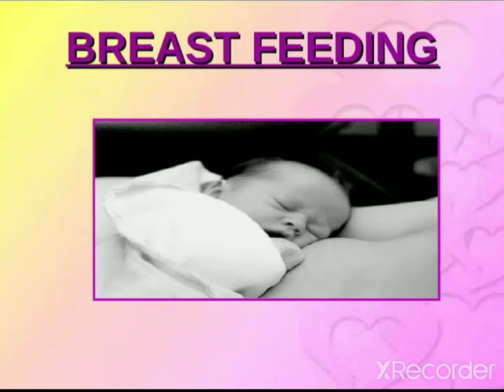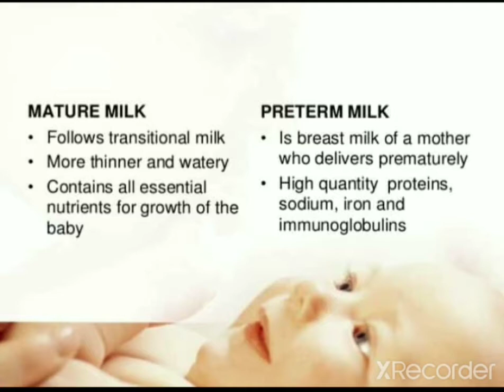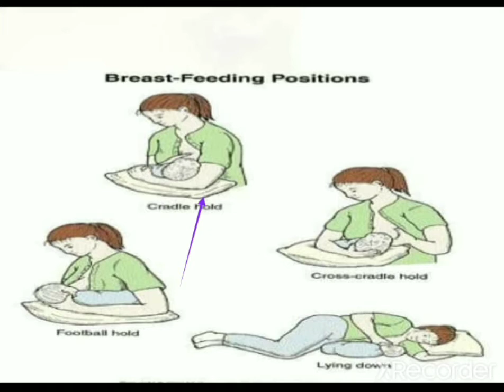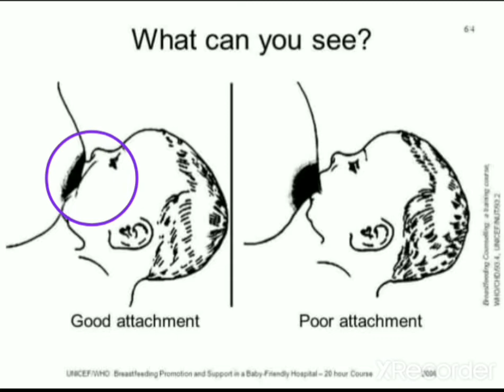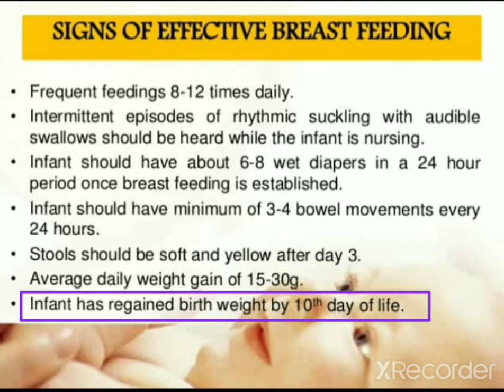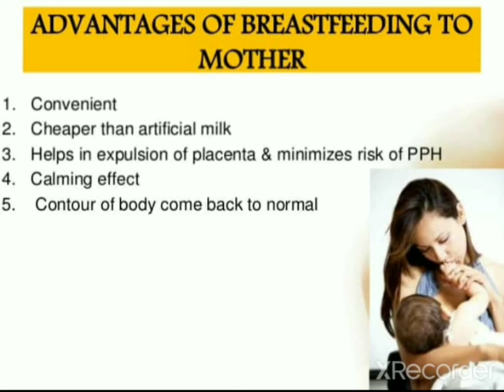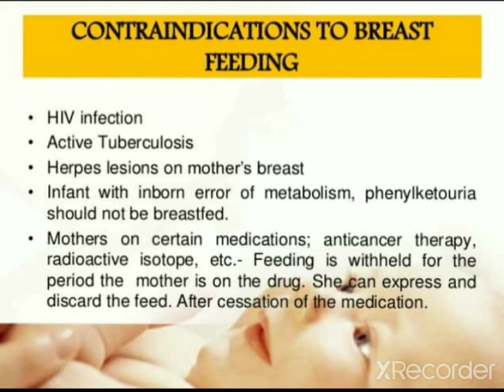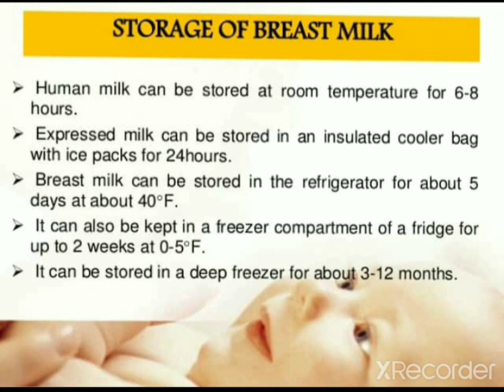GNM 2nd Year.Chil Health Nursing. Breastfeeding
By Dhara Parmar